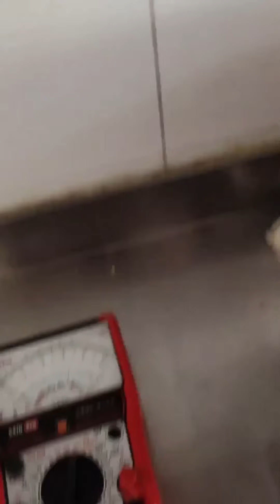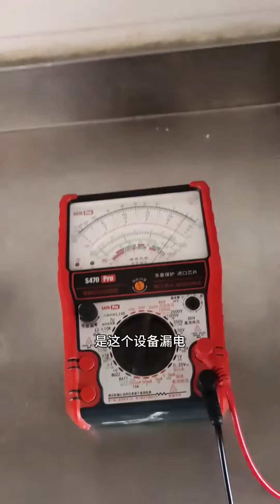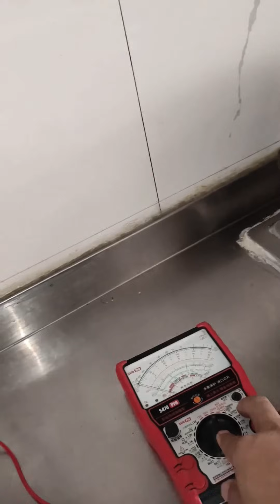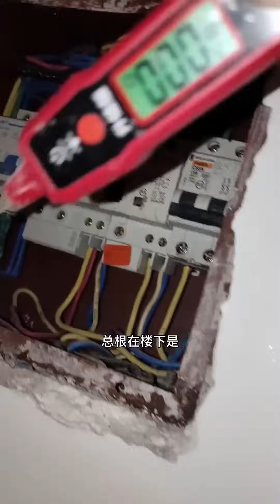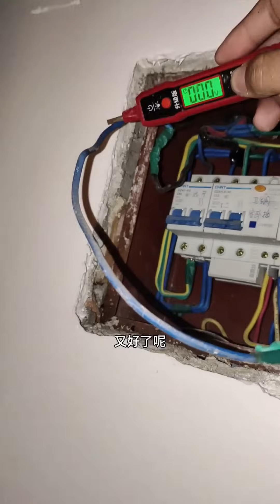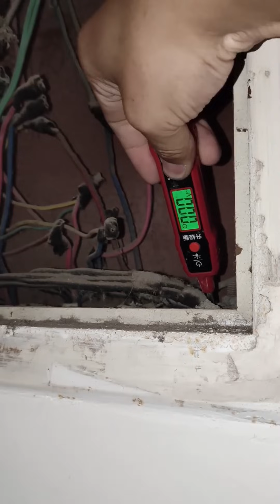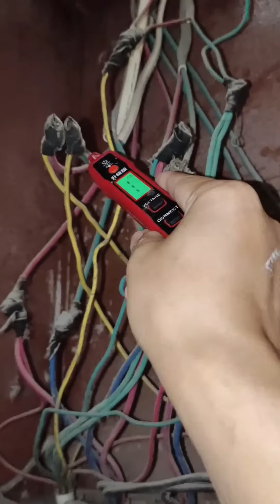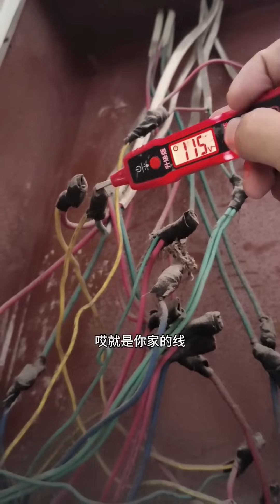被电到浑身颤抖，油烟机外表带电200多伏，竟是因為小線頭？【城阳电工电路】